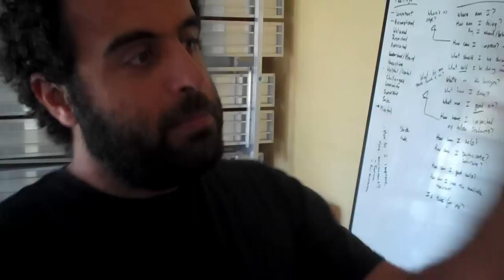Coding Joy & New Frontiers of Vocational Education w/ Dev Bootcamp Founder Shereef Bishay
My dear friend Shereef has a new enterprise called Dev Bootcamp, where people from around the world participate in an intensive 10 week course to learn how to be a software engineer / computer programmer / code writer / Ruby on Rails specialist. I was passing through town and connected with him at their new office in downtown San Francisco. Somehow in the upload process, that strange wavey effect creeped into the video unintentionally. Shot spontaneously on a flipcam.